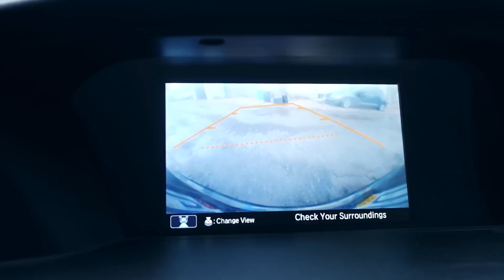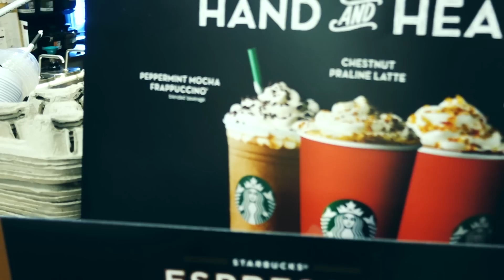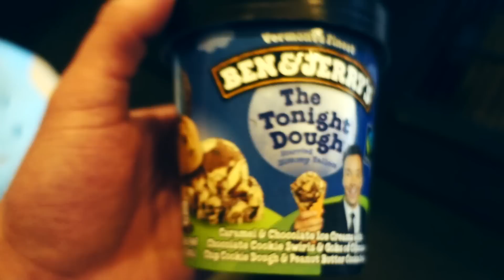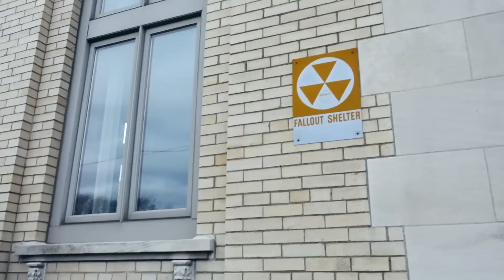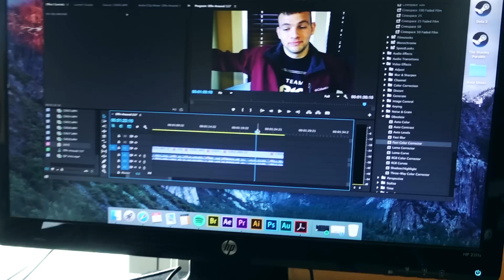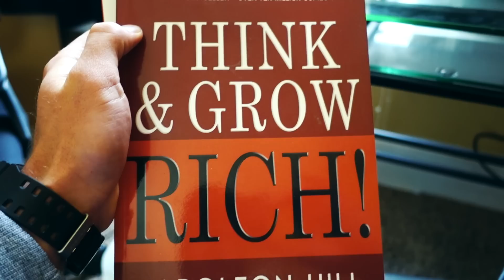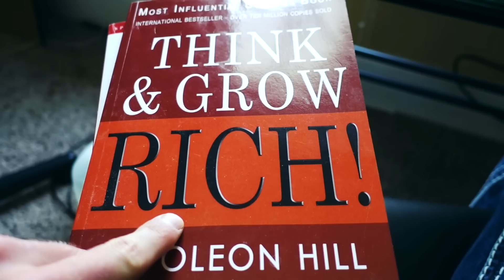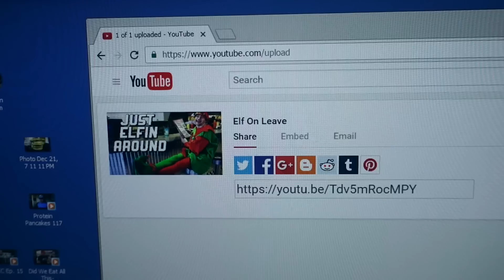No More Excuses | Cutting With Carb Cycling Ep. 17